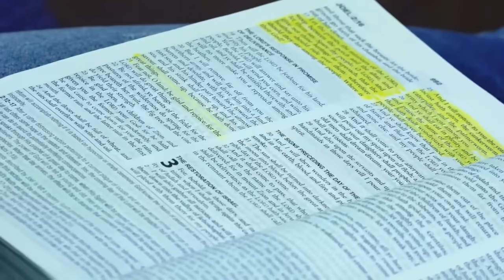'EARTH TREMBLING, WOMEN' Uprising! 7.7.21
Visionary Elder @ New York Headquarters